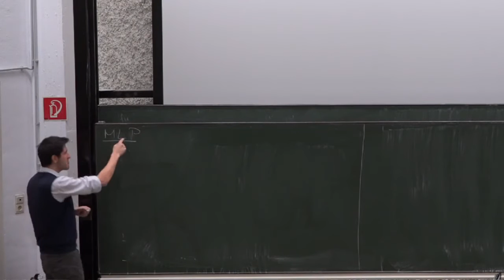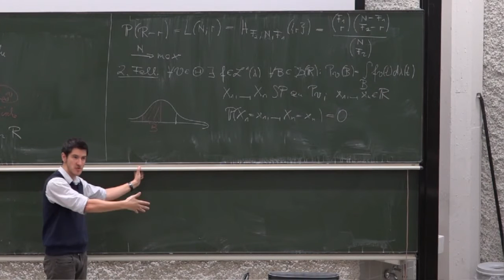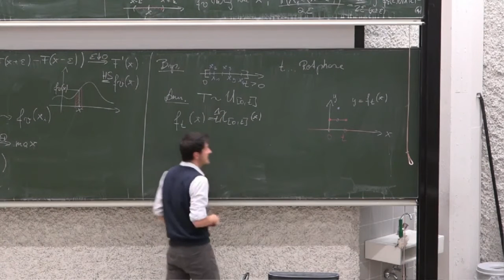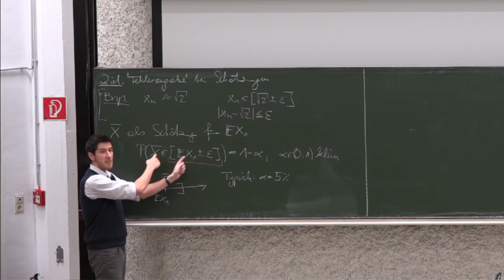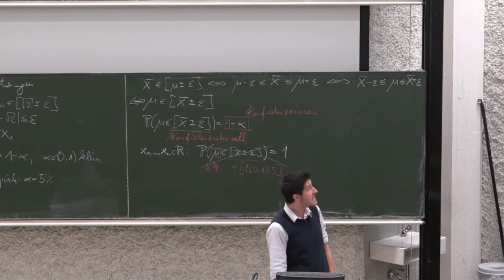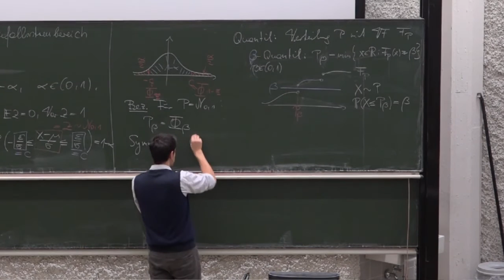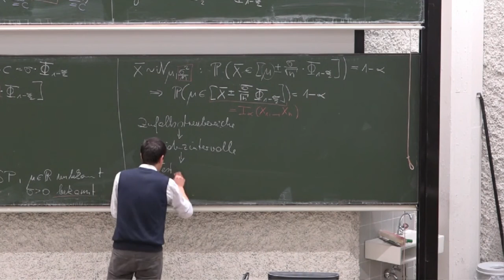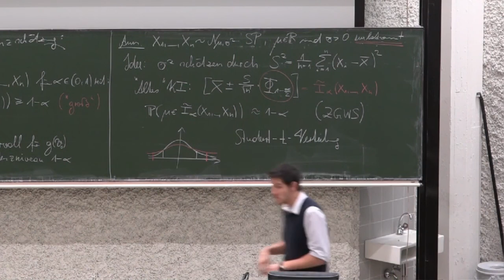VO06 Statistik WS15/16 LFU Innsbruck Tobias Hell